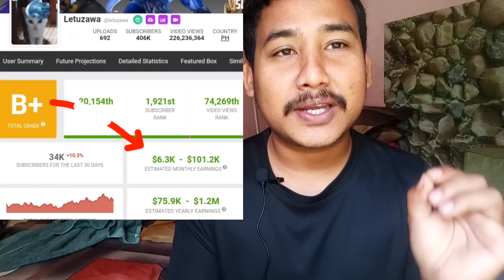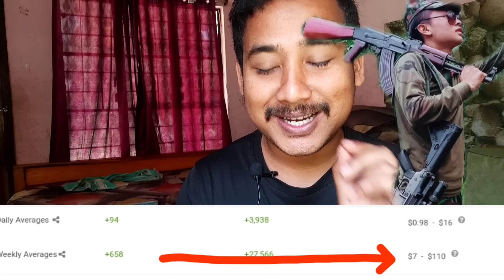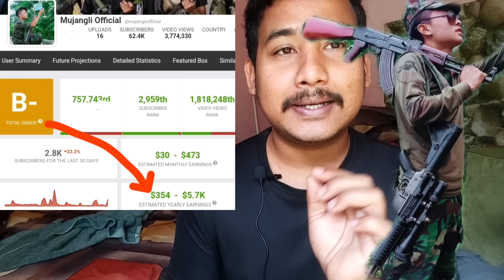Mujangli and Letuzawa youtube income revealed || @Letuzawa @Mujangli Official youtube income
Mujangli and Letuzawa monthly  revenue from youtube ||  ‎@Letuzawa  monthly income revealed